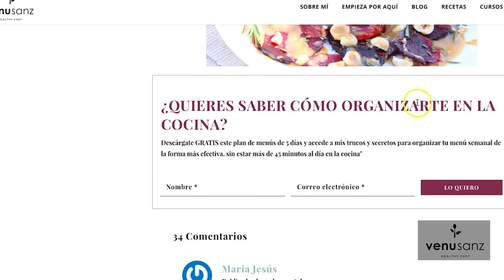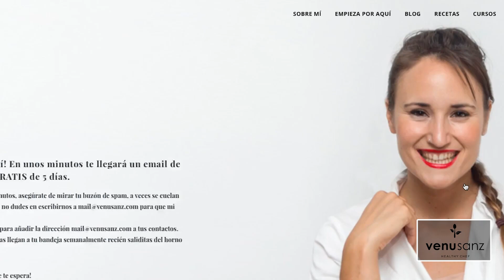CÓMO MANTENER TU PESO NATURAL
En el vídeo que te traigo hoy te voy a dar 5 pautas que yo misma sigo a diario para mantener el peso que me gusta y dejar de pensar en ese maravilloso día en el que dejaré la dieta   ;-)

ID de la imagen: 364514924 / Shutterstock